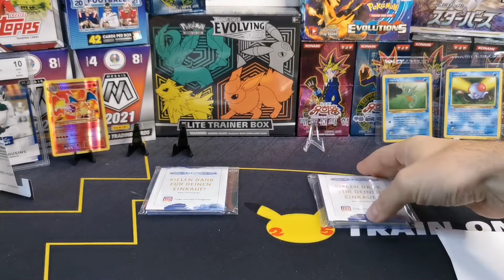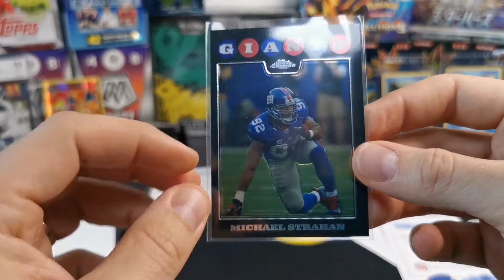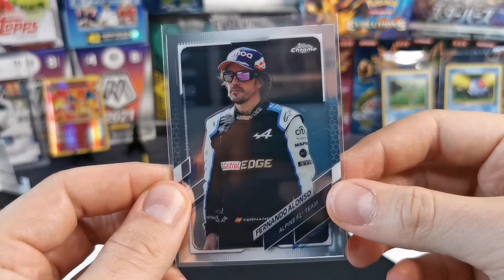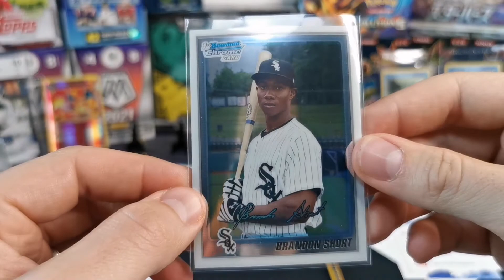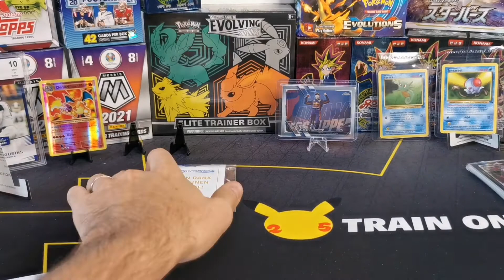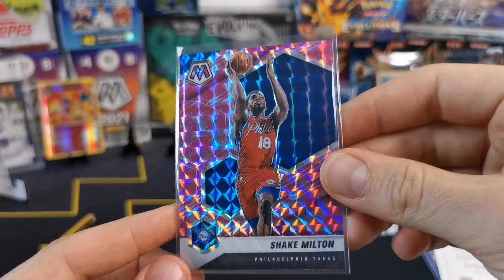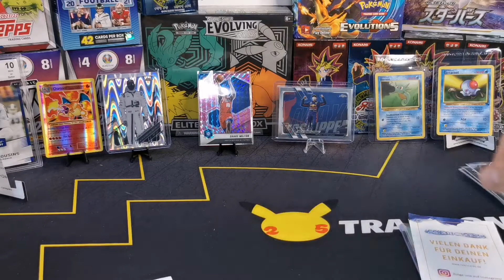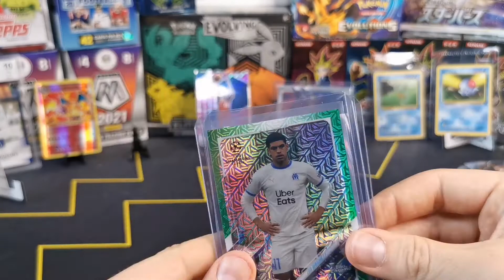Sports Cards Mystery Booster #2 - Soccer TC Basketball Football Formel 1